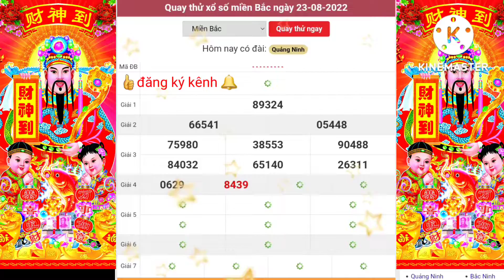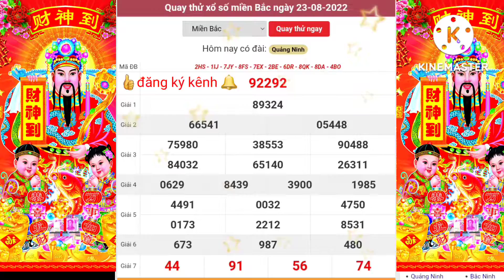xsmb, Quay cầu thử xổ số Miền Bắc hôm nay, 23/08/2022